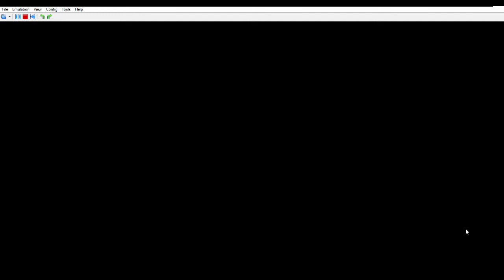ROWAN NO! | Pokemon Diamond Nuzlocke - PART 2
Happy Feet is born!